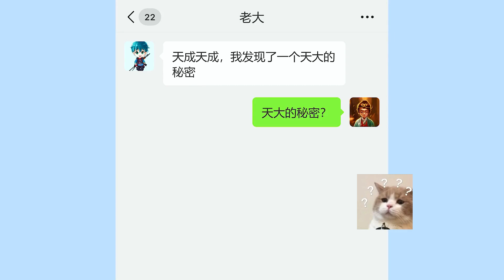爆笑吃鸡：偷偷撩兄弟班主任，却引来嚣张队友羞辱，还要再忍吗？ 【天成说游】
请注意，本视频符合平台的使用要求，没有任何违规行为。 爆笑吃鸡：偷偷撩兄弟班主任，却引来嚣张队友羞辱，还要再忍吗？ 【天成说游】